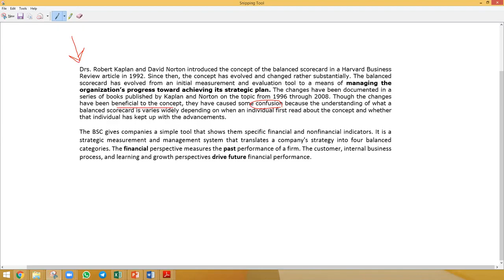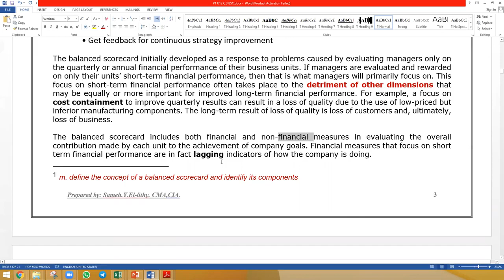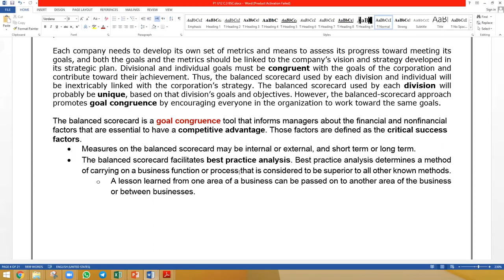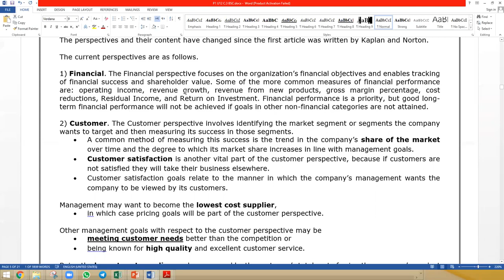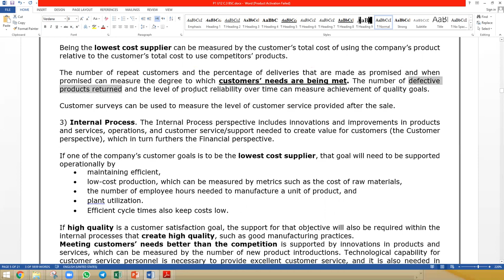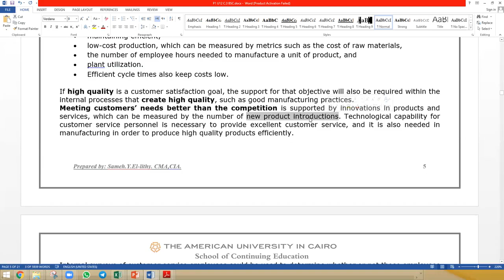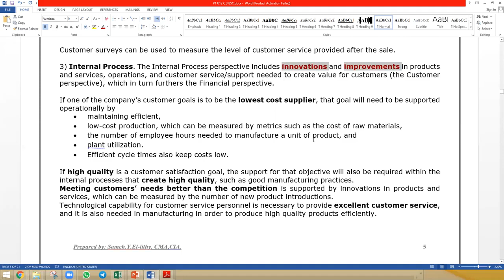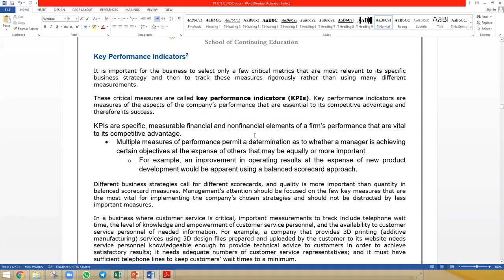Sec C 2&3 Responsibility Centers & Performance Measures Lec 14